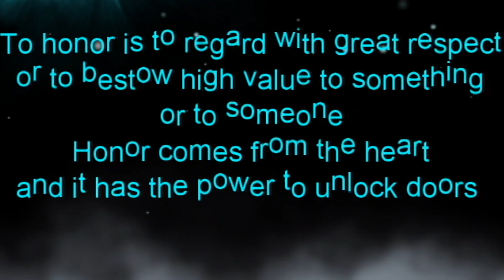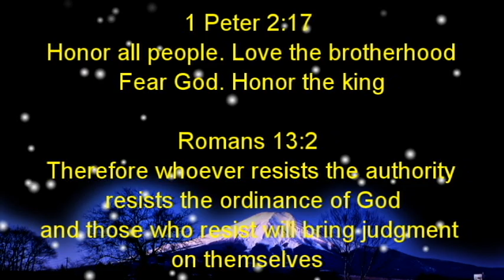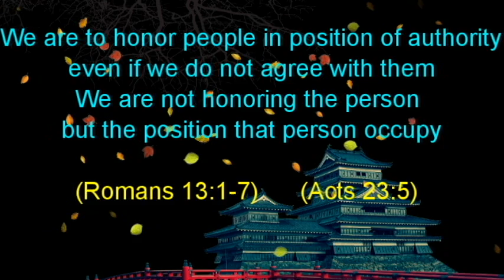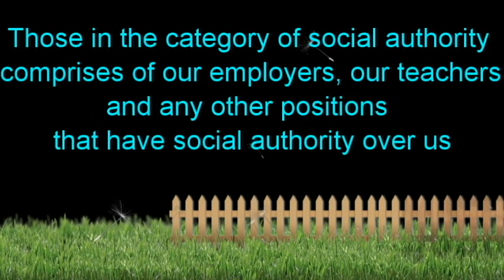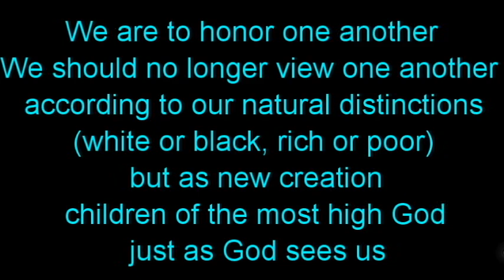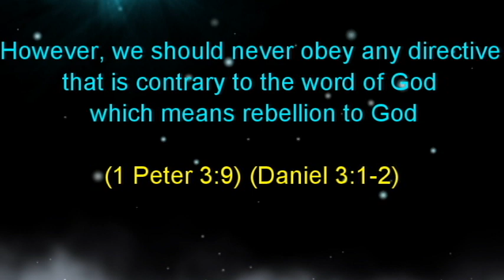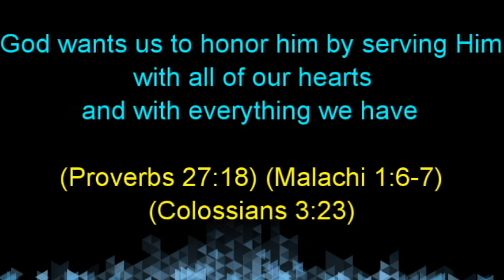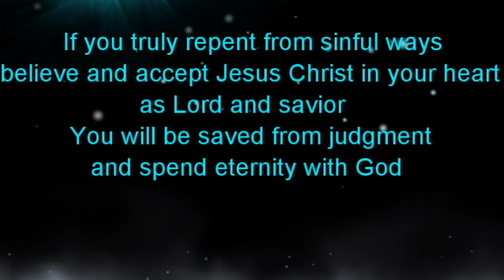THE PRINCIPLE OF HONOR